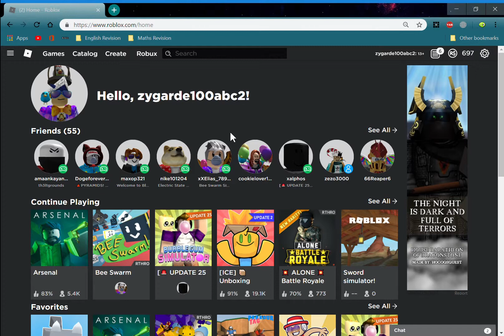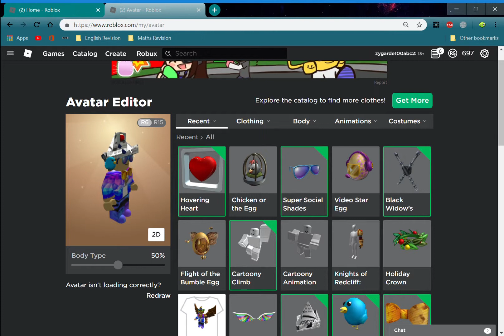PROMO CODE ''_______'' FOR A HOVERING HEART